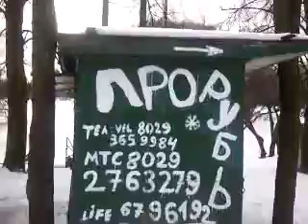О беге: интервью на бегу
Видеоподкаст к блогу о беге. Первые мои опыты съемки на бегу. Качество не ахти какое, - мобильное.
Сегодня во время двухчасового бега я умудрился приятное для себя совмещать с полезным для тебя. Сегодня я ответил на те вопросы о беге, которые получил в последний месяц.
Вышло почти интерактивное интервью.
А делится своим мнением, пришлось во время бега. На бегу -- привычней.
Правда, было немного экстремально, ведь сегодняшний бег был по гололёду...
...Какие были вопросы?
А вот они:
1. Что вам дает бег в чувственном плане?
2. Как рассказать человеку, что бег это хорошо?
3. Что бег дает человеку?
4. Возможно ли восстановить здоровье с помощью бега?
5. С чего стоит начинать? Какие расстояния? В какое время лучше всего?
6. Мой вопросец) Что способно отнять у тебя бег?